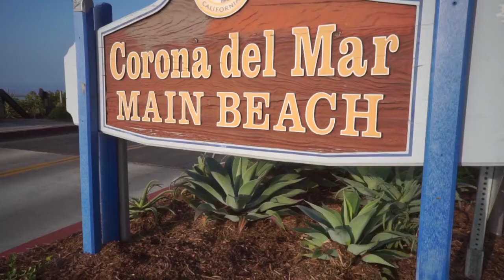Dron view city free video ,Video Library. Copyright free videos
you can use every video